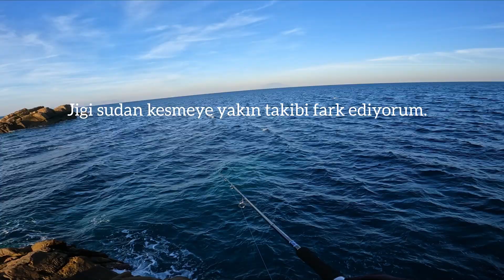Amberjack attack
Shimano Coltsniper 60-80 gr
Shimano Saragosa SW 8000 Hg
Momoi Jigline Pro 0.26 mm
Unitika 0.50 mm
Shimano Ocea 80 gr